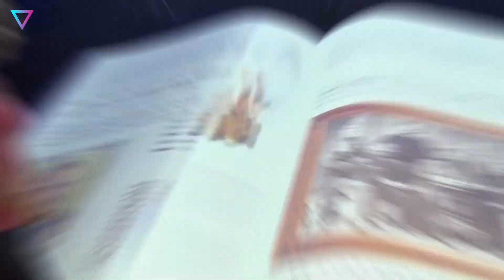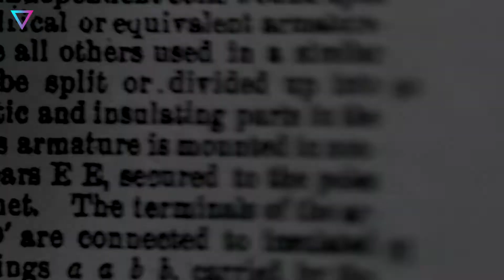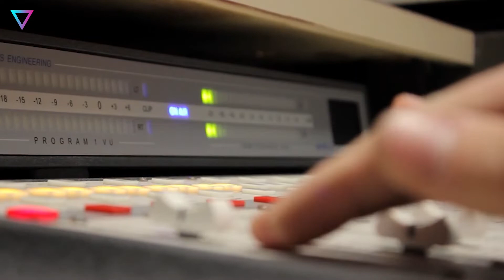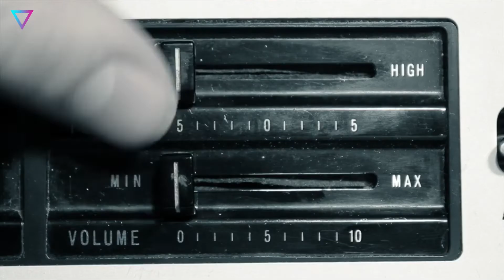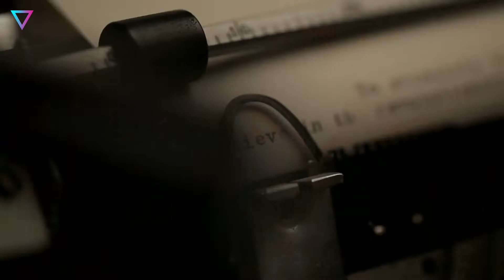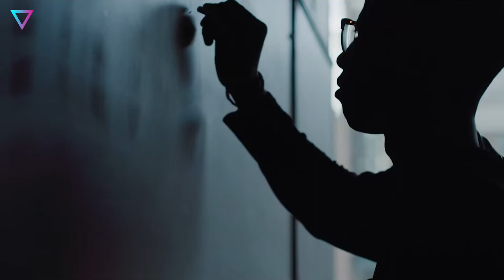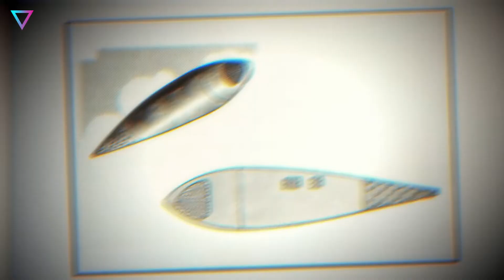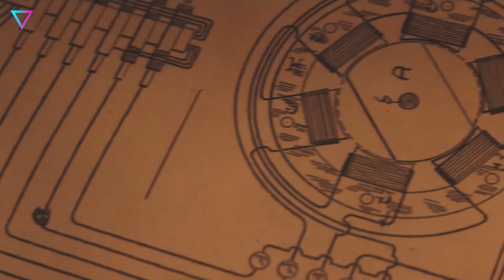▽ Никола Тесла.(Безумные проекты Николы Теслы)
Никола Тесла. Безумные проекты.
Кем был Николо Тесла? Гением, который опережал свое, чего скрывать, и наше время? Или безумцем, чьи эксперименты могли погубить все человечество? Споры исследователей не утихают до сих пор. Мы собрали 15+ самых интересных на наш взгляд открытий Николо Тесла.